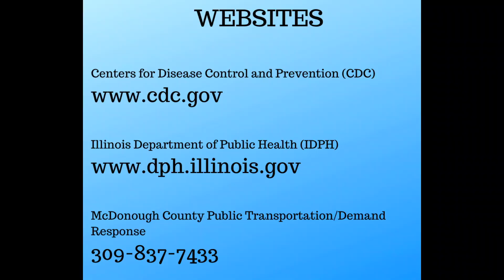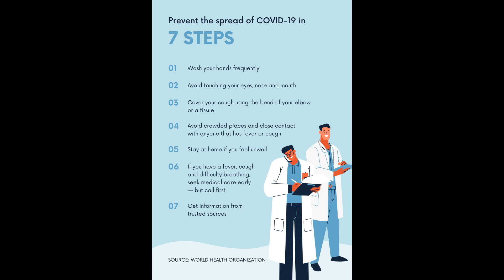City of Macomb, Mayor Michael Inman, update on Covid-19 March 24, 2020